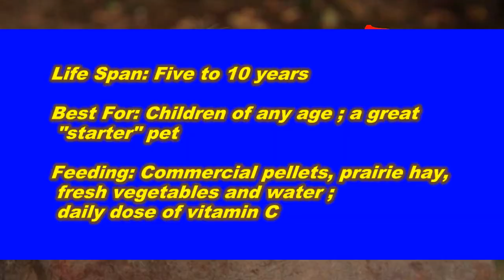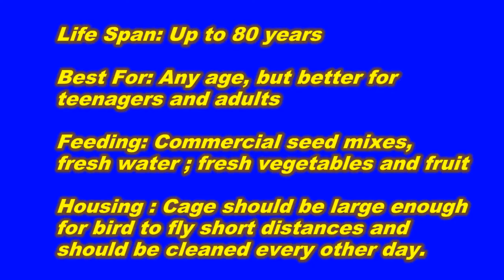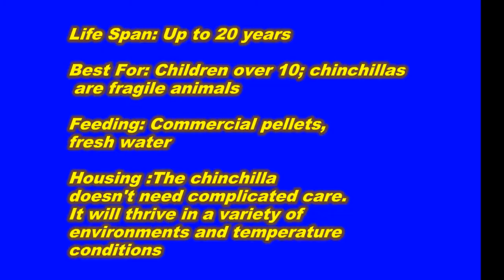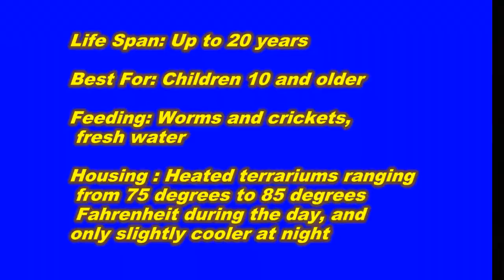Top 20 exotic pets that you can buy and own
This video shows exotic pets you can own and buy anywhere